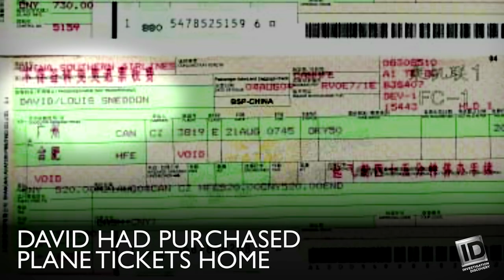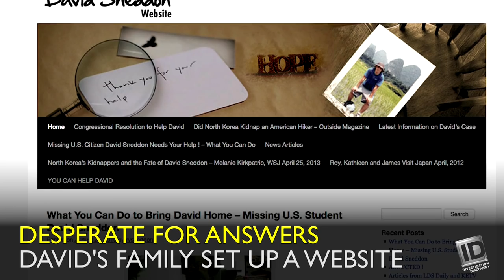Was This American Student Kidnapped by North Korea to Tutor Kim Jong Un?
24-year-old David Sneddon disappeared during a 2004 trip in China. Officials claimed he likely died in a hiking accident, but chilling new evidence suggests otherwise.